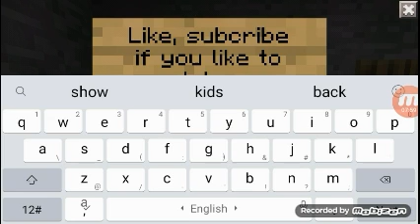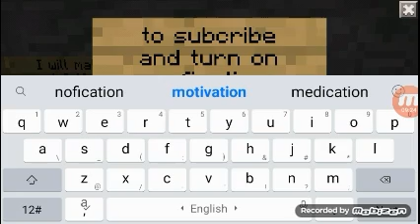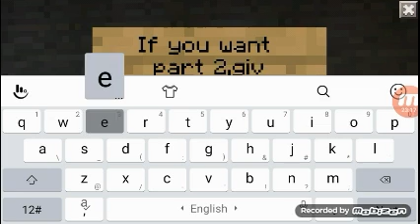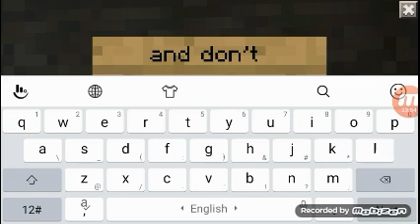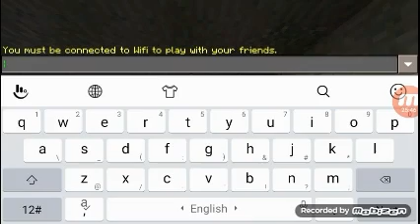Minecraft Pocket Edition:Part 1 Survive the Night....(Minecraft PE)